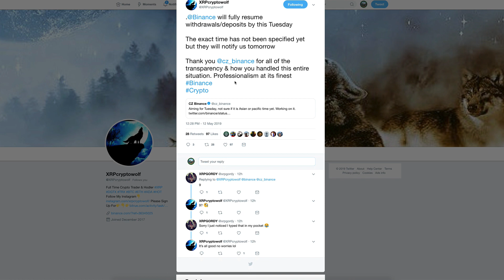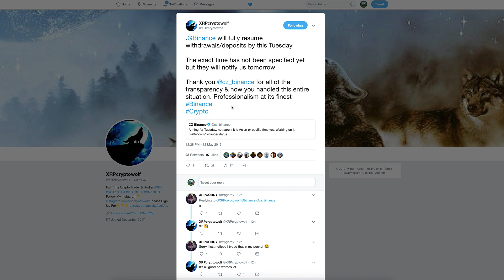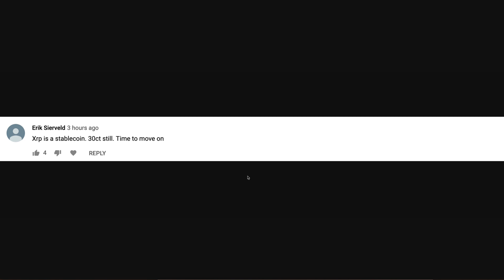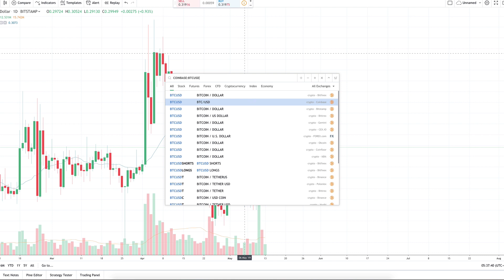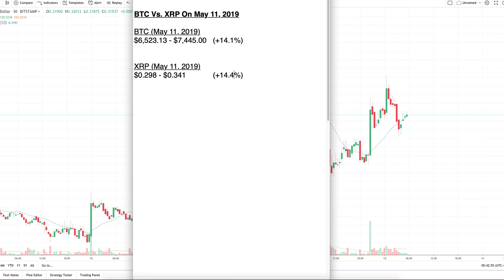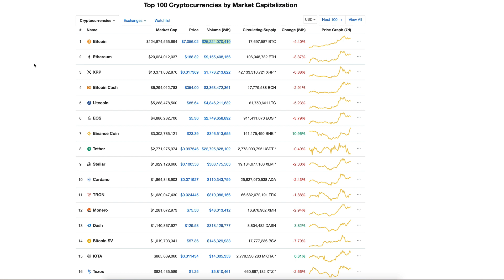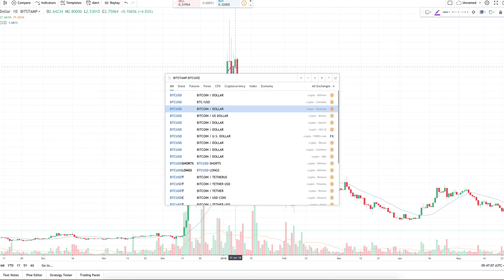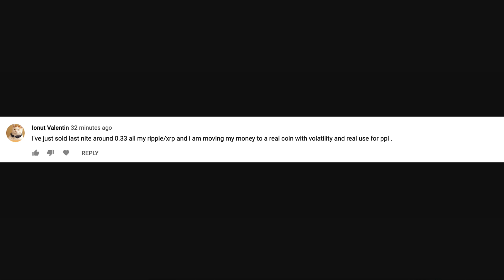Ripple XRP: Comparing XRP To BTC In This Weekend’s Crypto Spike. An Example Of “Last & Fast”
1BjPLyNgSyuxF19UrFCKVKbsBKuJmHWRUN

0xd22e542cb7486b989e104c3db2d27865b361a507